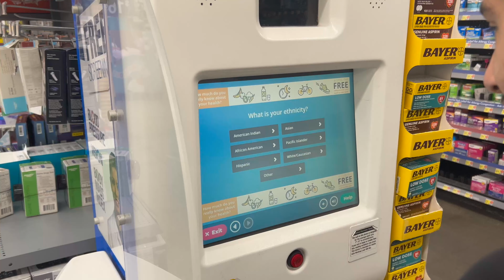honest interview at burger king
I hope you enjoy this video, :))) ! I love you a lot!

Ps. the vlogs might slow down a little bit depending on camera situation!